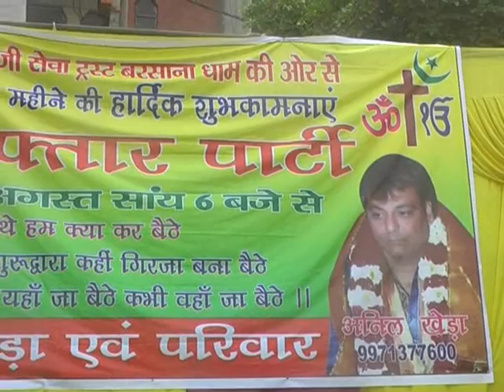SARVDHARM ROJA IFTAAR PARTY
ANIL KHEDA ORGANISED ROJA IFTAAR PARTY AT HASTSAL, UTTAM NAGAR